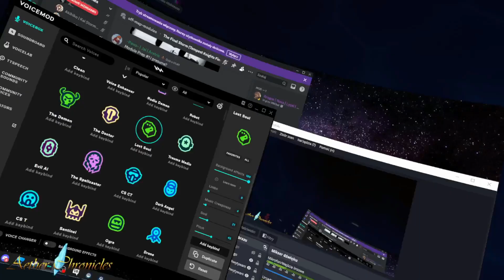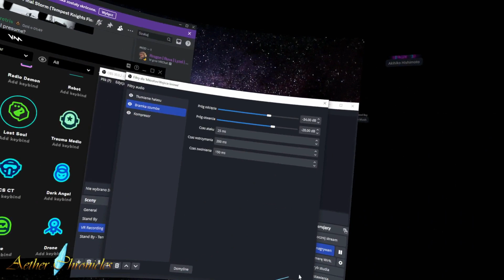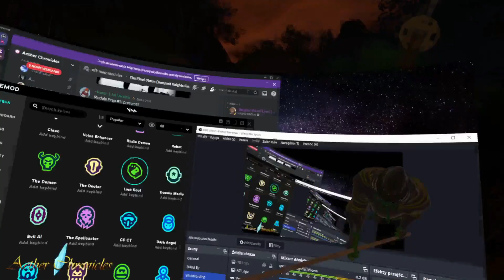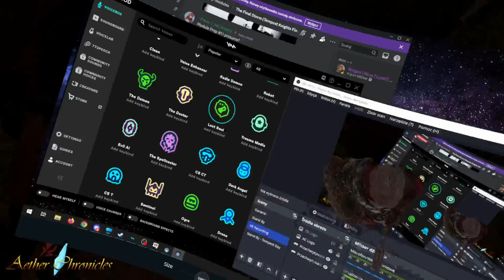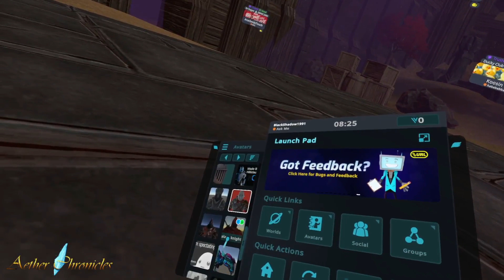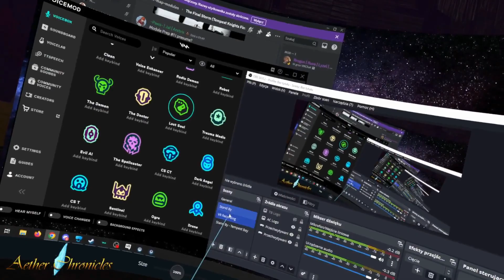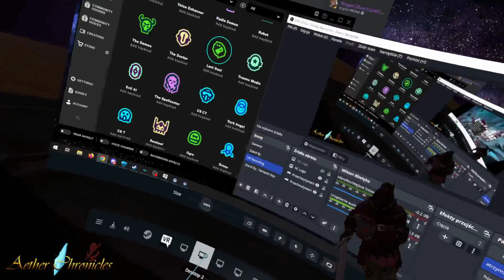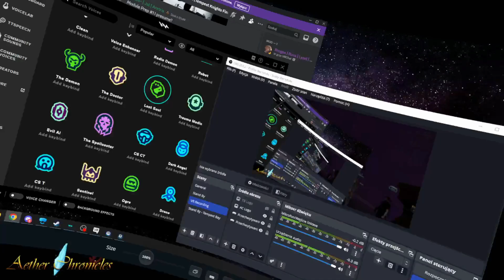★VRChat RP - Aether Chronicles - Part 39.4★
Welcome to Aether Chronicles! It’s an open, virtual reality roleplay made for beginners and veterans alike that’s primarily set on a floating island, in a high fantasy setting, but it includes several other, interesting locations, for example the Redwall Village or New Lockport. The main sessions happen every Monday, American timezone, while the European-friendly lobbies occur from time to time on Thursdays. Besides that, you can sometimes spot an odd module happening on Wednesday or Friday ;)

When I have the time and opportunity to do so, I am playing Lugash Vander, a magicless, masked doctor that stumbled his way into Aether, and is now trying to do his part to assist. However, if there are any missions happening during the lobbies then it is more than likely that I am helping in bringing the world to life by playing the role of an NPC ^_^

If you want to find out more about Aether Chronicles, keep track of any news regarding this roleplay or just to get an invite to its Discord server then consider checking these links:

VRChat is a free-to-play massively multiplayer online virtual reality social platform created by Graham Gaylor and Jesse Joudrey. It allows players to interact with others as 3D character models. The game was released for Microsoft Windows as a standalone application compatible with the Oculus DK1 development kit on January 16, 2014, and via Steam's early access program on February 1, 2017.